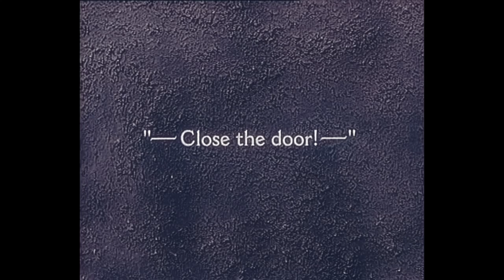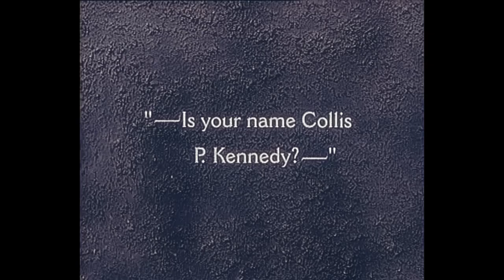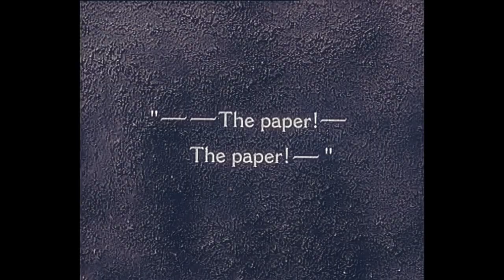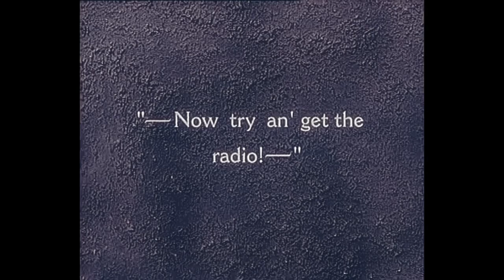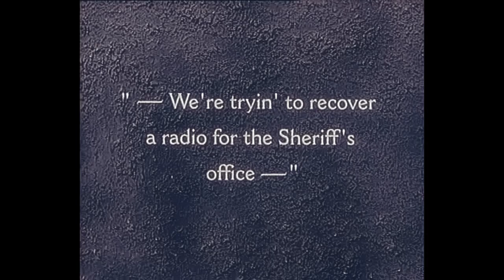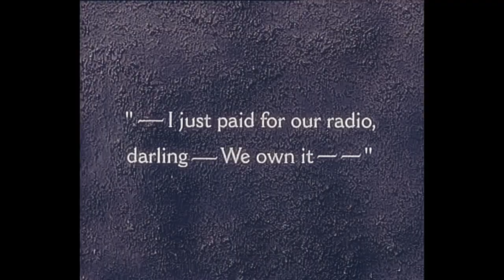Laurel and Hardy Bacon Grabbers (1929) COLORIZED!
Laurel and Hardy has been around for many years!

Laurel and Hardy made many comedy movies.Every of their movie was a masterpiece there era is from 1927 to 1956.When you watch their movies you can not stop laughing!

They are regarded as THE KING OF COMEDY!!!

First came Great comedian Charlie Chaplin then feeling his success all over the world the two comedians Laurel and Hardy came and following them there came three comedians named Three Stoogies.

although there were many comedians in that era but this is the reality that L&H were the best of them all they made many many good humorous videos that if you watch them you can not stop laughing ..!!!

they were so successful that they got popularity in almost every country and no one can forget them ever.

the proof of their popularity is that right after the death of final character Stan Laurel in 1965 there came cartoons of them in 1966.

there were also many other adoptions of there act including many English Hindi French and Urdu Dramas.Now a days still they are remembered and cartoons with the name MOTU PATLU  are very popular these days.

Laurel and Hardy were a comedy double act during the early Classical Hollywood era of American cinema. The team was composed of thin Englishman Stan Laurel (1890–1965) and heavyset American Oliver Hardy (1892–1957). They became well known during the late 1920s through the mid-1940s for their slapstick comedy, with Laurel playing the clumsy and childlike friend of the pompous Hardy.[1][2] The duo's signature tune is known variously as "The Cuckoo Song", "Ku-Ku", or "The Dance of the Cuckoos". It was played over the opening credits of their films and has become as emblematic of the duo as their bowler hats.

Prior to emerging as a team, both actors had well-established film careers. Laurel had appeared in over 50 films while Hardy had been in more than 250 productions. The two comedians had previously worked together as cast members on the film The Lucky Dog in 1921. However, they were not a comedy team at that time and it was not until 1926 that they appeared in a movie short together, when both separately signed contracts with the Hal Roach film studio.[3] Laurel and Hardy officially became a team in 1927 when they appeared together in the silent short film Putting Pants on Philip. They remained with the Roach studio until 1940 and then appeared in eight "B" movie comedies for 20th Century Fox and Metro-Goldwyn-Mayer from 1941 to 1945.[4] After finishing their movie commitments at the end of 1944, they concentrated on performing in stage shows and embarked on a music hall tour of England, Ireland, and Scotland.[4] In 1950, before retiring from the screen, they made their last film, a French/Italian co-production called Atoll K.

They appeared as a team in 107 films, starring in 32 short silent films, 40 short sound films, and 23 full-length feature films. They also made 12 guest or cameo appearances that included the Galaxy of Stars promotional film of 1936.[5] On December 1, 1954, the pair made one American television appearance when they were surprised and interviewed by Ralph Edwards on his live NBC-TV program This Is Your Life. Since the 1930s, the works of Laurel and Hardy have been released in numerous theatrical reissues, television revivals, 8-mm and 16-mm home movies, feature-film compilations, and home videos. In 2005, they were voted the seventh-greatest comedy act of all time by a UK poll of fellow comedians.[6] The official Laurel and Hardy appreciation society is known as The Sons of the Desert which was named after a fictitious fraternal society featured in the Laurel and Hardy film of the same name.